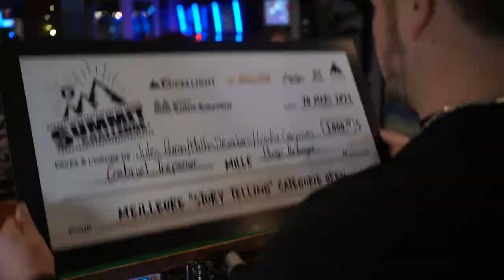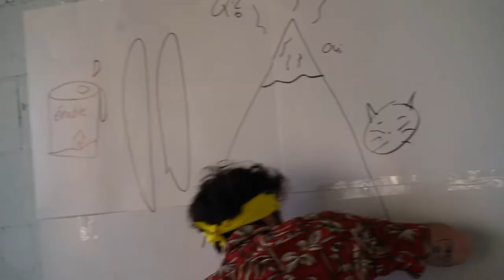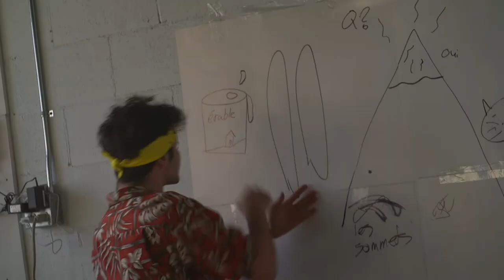SC22 - 03 - OPEN - Louka Gagnon & Gabriel Trépanier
Caméraman : Jules Perron
Réalisateur : Hugo Bélanger